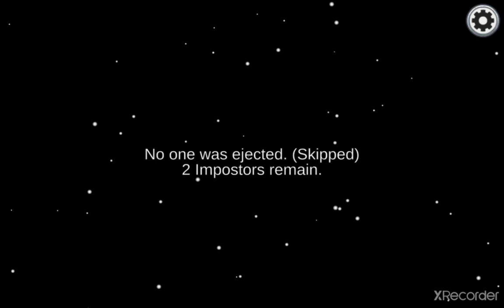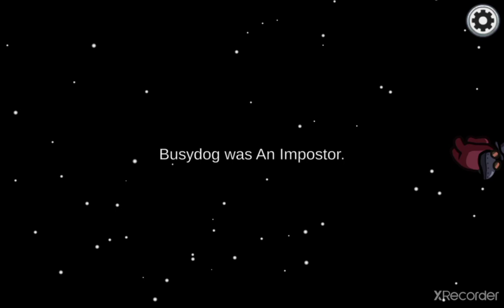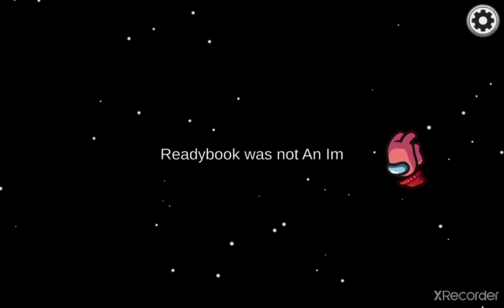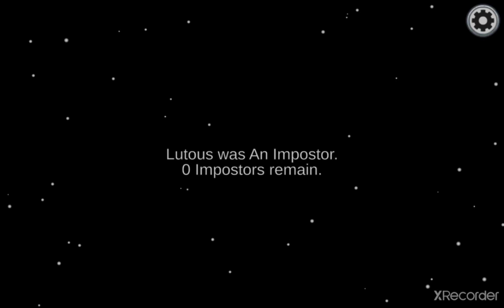I did knot get in poster